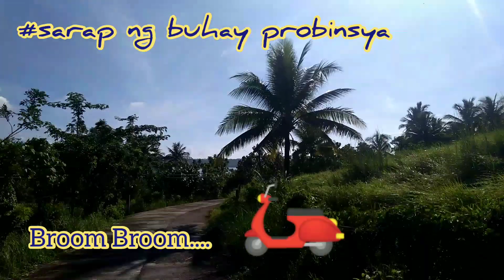Buhay Probinsya - Kanin sa Dahon ng Saging???Alam mo ba to?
Hello Guys, Just want to share po my  another simpleng buhay probinsya video...

Ganito po simpleng buhay dito sa Probinsya...

Sino po ba nakatikim ng Kanin na Binalot
sa Dahon ng Saging???

Leave your comments po...